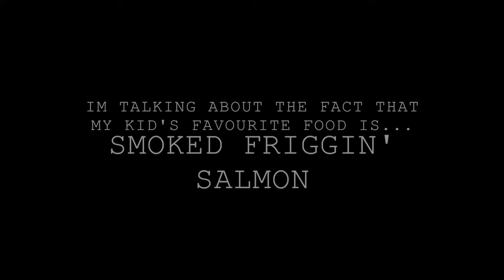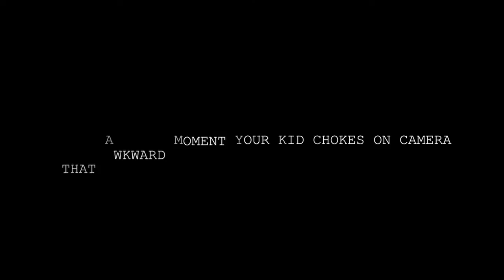MY KID IS FERAL I VLOGMAS DAY 7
x